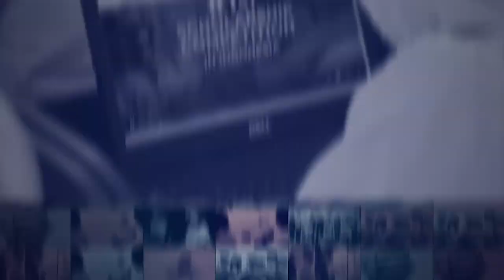Viral Video Oknum TNI Pukul Warga Buleleng, Begini Kronologinya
Korem 163/Wira Satya membenarkan video yang beredar terkait anggota TNI yang melakukan pemukulan terhadap warga di Buleleng, Bali. Namun, pemukulan terjadi karena kesalahpahaman warga dengan anggota TNI. Masyarakat diminta melihat secara utuh kronologi kejadian.

Kejadian itu berawal saat Kodim Buleleng melakukan tes antigen secara acak kepada warga Desa Sidatapa, Buleleng. Saat itu, ada dua warga yang tak pakai masker diberhentikan oleh petugas. Bukannya berhenti, dua warga itu malah menabrak petugas.

Kericuhan pun terjadi saat dua warga ini diamankan karena ada penolakan dari pihak keluarga hingga ada salah satu orang memukul Dandim Buleleng. Beberapa anggota TNI berusaha melerai. Namun, kericuhan tidak dapat terelakan.